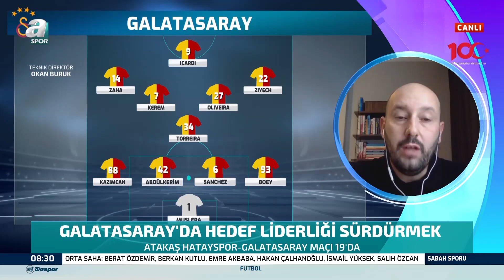Mehmet Özcan: "Okan Buruk Ziyech'in Sürelerini Artırmayı Hedefliyor" / A Spor / Sabah Sporu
Mehmet Özcan: "Okan Buruk Ziyech'in Sürelerini Artırmayı Hedefliyor" / A Spor / Sabah Sporu / 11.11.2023